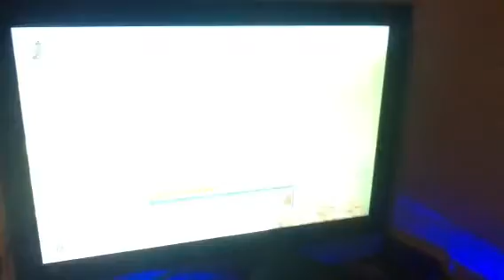LundyGaming - Parkour map Episode 2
Hey guys here is part 2 hope you enjoy